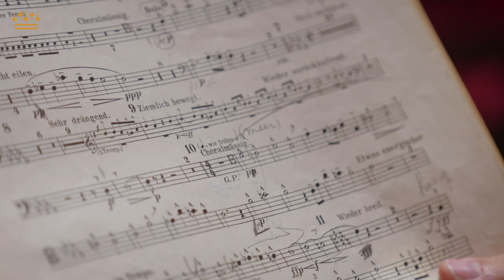MahlerMemories - Martin Schippers - tenor/bass trombone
Our trombone player Martin Schippers tells you why he always gets goosebumps while playing Mahler's Symphony No. 2. What is your favourite MahlerMemory?